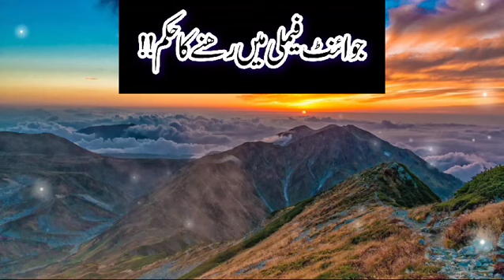Joint family mai rehny ka hukam!!Peer Mufti Muhammad Riaz Ur Rahman Chisti